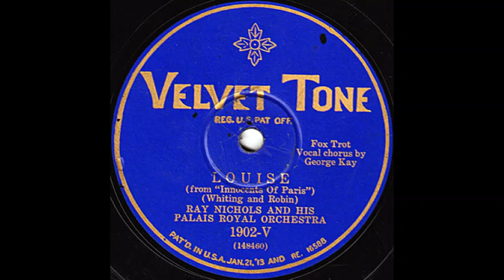Ray Nichols & his Palais Royal Orchestra - Louise (1929)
Vocal chorus: George Kay.

Words & music: Leo Robin & Richard A. Whiting.

Song features in the 1929 Paramount romantic musical film "Innocents of Paris".